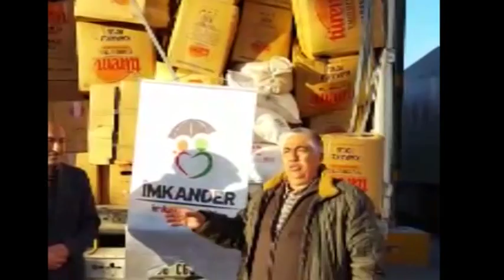Çubuk Belediyesi Bayırbucak Türkmenlerine Yardımlarını Ulaştırdı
Yardımlar Bayırbucak Türkmenlerine Ulaştı
Çubuk Belediyesince başlatılan ve ilçe halkından büyük destek alan yardım kampanyasında toplanan erzaklar Bayırbucak Türkmenlerine ulaştırıldı.

-2:56